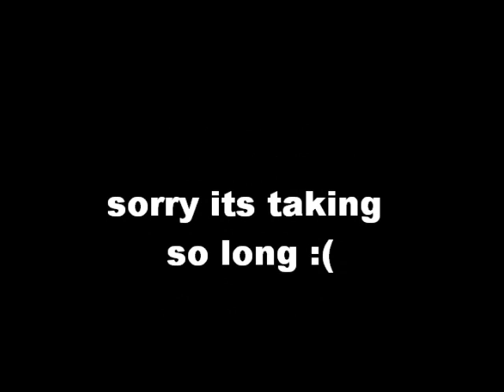hollywood undead - everywhere I go